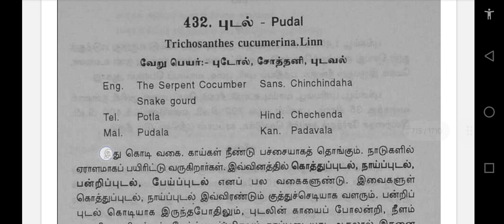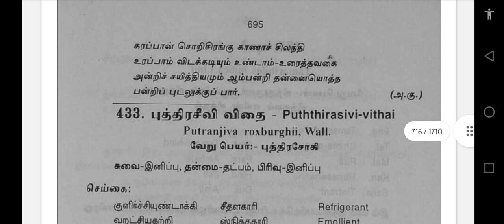mooligai. 432. Pudal.